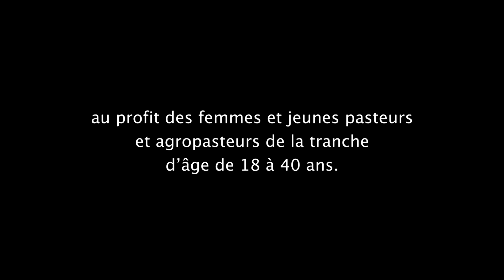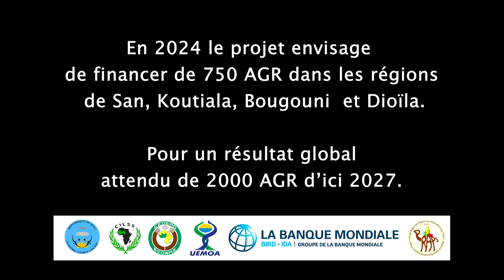FINANCEMENT DES ACTIVITES GENERATRICES DE REVENUS VIDEOPRAPS FN